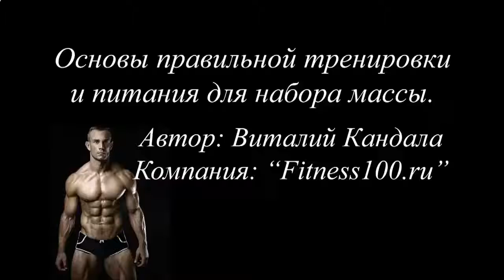КАК НАКАЧАТЬ КРАСИВЫЙ ПРЕСС